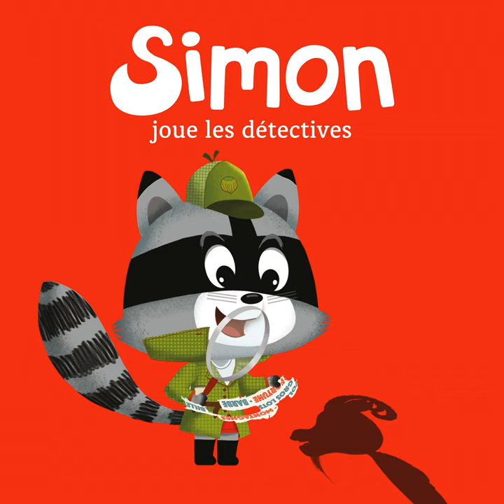Simon joue les détectives, Pt. 1: Qui est le voleur de billets ?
Simon joue les détectives, Pt. 1: Qui est le voleur de billets ? · Simon · Sophie de Mullenheim · Didier Falk

Simon joue les détectives

Music  Publisher: Auzou Editions